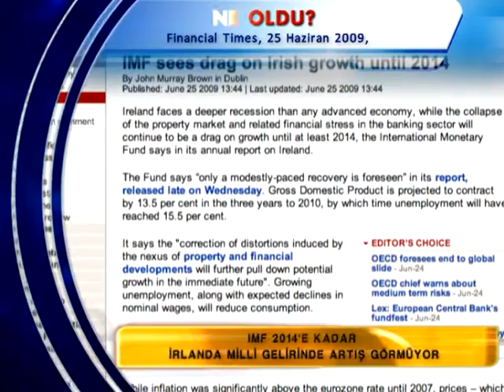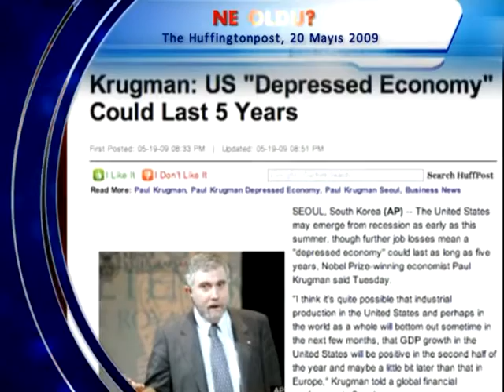Ne Demişti Ne Oldu? - Ekonomik Krizin 2014'den Önce Son Bulmayacağı-1